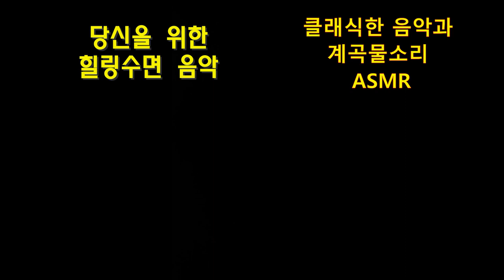오늘 하루도 고생한 당신에게/